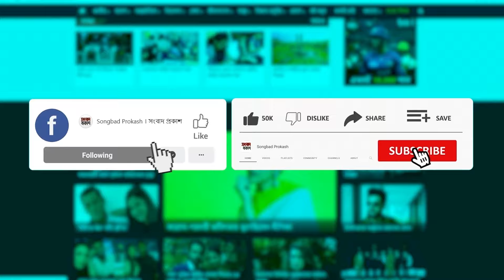রুবেল ভাইয়ের মতো অভিনেতা দেশের সম্পদ : দীপা খন্দকার | Binodon Prokash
রুবেল ভাইয়ের মতো অভিনেতা দেশের সম্পদ : দীপা খন্দকার